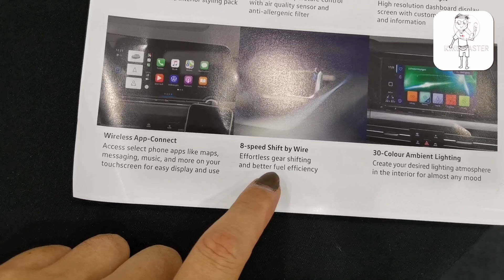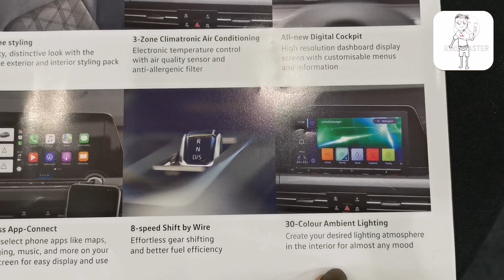Mk8 VW Golf GTI 2021 Walkaround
2022 Mk8 Volkswagen Golf GTI previewed in Malaysia – CKD,
Mk8 VW Golf GTi Specs Malaysia
245 PS, 370 Nm, 7-speed DSG

From Paultan.org
The eighth iteration of the hot hatch that started it all continues to be powered by an EA888 2.0L TSI engine, now making 245 PS and 370 Nm of torque. That’s an increase of 15 PS and 20 Nm from the regular Mk7.5 GTI, and on par with the Performance Pack version of that car. A six-speed manual is an option elsewhere, but we get the seven-speed DSG dual-clutch transmission sending power to the front wheels.

The R-Line’s 1.4L TSI engine makes 150 PS and 250 Nm, so the GTI is clearly a big step up in the Golf performance ladder – that step is 95 PS and 120 Nm in height, and with the quicker DSG gearbox too (R-Line now with 8AT). The hot hatch completes the 0-100 km/h sprint in 6.4 seconds (same as our Mk7.5 GTI) and top speed is 250 km/h.

Under the skin are MacPherson struts at the front, multilink suspension at the rear, an XDS electronic differential lock and a sports suspension setup that’s 15 mm lower in ride height compared to the standard Golf. New for the Mk8 is a Vehicle Dynamics Manager control system that coordinates the operation of the XDS and the optional DCC adaptive dampers. Bigger brake discs with red calipers, too.

As for kit, the GTI gets LED Plus headlights (without the red strip, which is reserved for the IQ.Light matrix units) and upgraded LED taillights, as well as a set of 18-inch “Richmond” alloys. GTI-specific touches include the trademark red strip on the grille and a honeycomb mesh for the lower grille – unfortunately without the five-point LED fog light option available in other markets.

The GTI is as understated as performance hatchbacks come – also because our range starts from the R-Line, which the GTI look builds on – but you can easily spot one from the twin chrome exhaust pipes (unlike the R-Line, these are real, one on each side), a slightly more pointy rear wing (barely visible), and the rear GTI badge, which replaces the central Golf wording below the VW emblem.

Inside the Mk8’s newly minimalist cabin, you’ll find perforated leather sport seats (tartan is cool, but leather is what buyers of a RM200k car expect here), a fully digital instrument cluster (with GTI-specific red gauges) and the latest MIB3-powered touchscreen infotainment system with wireless Apple CarPlay and Android Auto.

Like the exterior, there aren’t GTI-only cues everywhere you look in the cabin, but there’s a flat-bottomed three-spoke steering wheel with a red accent and GTI logo. As you’d expect, the interior theme is all-black, including the pillars and headlining. Red piping and stitching can be found on the grey-black seats, but not the steering. Gear knob? There isn’t much of a gear knob to wrap in the Mk8, just a small protrusion on the sloping centre console. There’s also some honeycomb trim on the dashboard, which is a nice sporty touch.

In terms of safety, the GTI gets the usual six airbags, ABS and ESP. However, it doesn’t come with any driver assist tech like autonomous emergency braking (AEB). VPCM said that it is working to bring ADAS to its cars, but looks like it hasn’t made it to the Golf. One thing of note is that there are Isofix points on the front passenger seat, not just the rear seats.

It’s all very modern and digital in here – the only knob you’ll find is for the wing mirrors; the lighting controls and cluster between the central AC vents are touch sensitive. The buttons on the steering are also capacitive